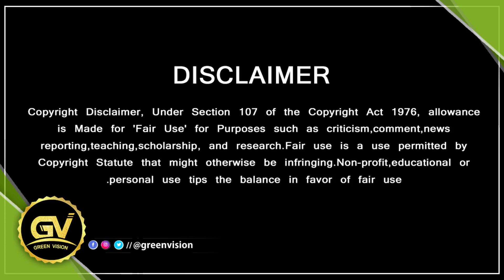விஜயின் வசூல் சாதனைகளை முறியடித்த அஜித் – Valimai Breaks All Records of Vijay | Valimai Box office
Valimai Makes New Box office Records - Ajith fans Valimai FDFS Mass celebrations | Valimai Collections – Valimai First Day Box Office Records | Ajith Kumar

GREEN VISION CHANNEL DOESN'T SUPPORT PIRACY